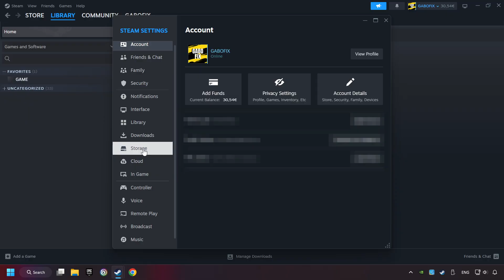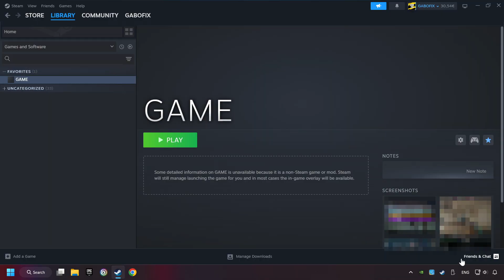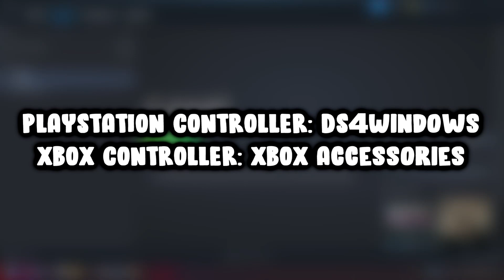How to Play Watch Dogs 2 With Controller on PC!